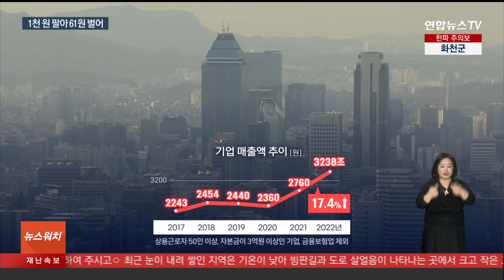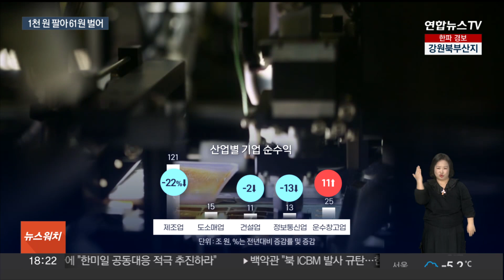기업 매출액 늘었지만 순이익 감소…러 전쟁 여파 / 연합뉴스TV (YonhapnewsTV)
기업 매출액 늘었지만 순이익 감소…러 전쟁 여파

[앵커]

지난해 국내 기업의 총매출이 3천조 원을 넘었지만, 순이익은 10% 넘게 감소한 것으로 나타났습니다.

전쟁으로 유가와 원자재 가격이 크게 오른 영향이 컸습니다.

[기자]

지난해 금융보험업을 제외한 국내 기업의 총매출액이 3,282조원으로 집계됐습니다.

전년보다 17.4% 늘어난 수준으로, 14년 만에 최대폭 상승입니다.

매출 증가세에도 순수익은 감소했습니다.

세전 순이익이 197조 3천억원으로 전년보다 25조원, 11.2% 줄었습니다.

매출을 1천원으로 단순화해보면 지난해 우리 기업들은 1천원어치 팔아 약 61원 순익을 남겼습니다.

1년 전보다 19.7원 더 적게 번 겁니다.

러시아-우크라이나 전쟁 여파로 원가 비용이 늘면서 수익성이 나빠진 것으로 분석됩니다.

업종별로 보면 제조업 22조원, 정보통신업 12조원 등 반도체와 1차 금속 분야 타격에, 제조업에서 순수익이 가장 많이 줄었습니다.

업황 악화는 상용직 비중 감소로 이어져 기업당 상용직 수가 1년 사이 6.6명 감소했습니다.

[정희상 / 통계청 경제통계국 기업통계팀] "에너지 가격이라든지 원자재 가격이 상승했고요, 금리 인상으로 금융 비용이 증가했습니다. (코로나19 종식 효과로) 일 년 전에 순이익이 최대 증가한 데 따른 기저효과도 있는 것 같습니다."

순이익이 줄었지만 기업 연구 개발비는 73조5천억원으로 전년보다 10.8% 증가한 것으로 나타났습니다.

국내 기업의 해외 자회사 분포 지역은 중국이 5년째 감소한 반면, 미국과 베트남, 인도는 증가했습니다.